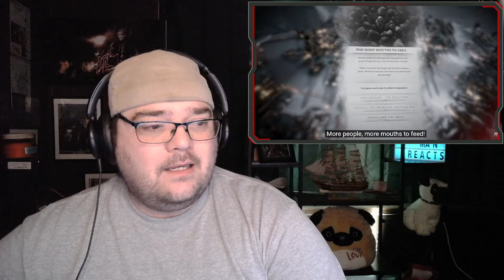Frostpunk 2 | Official Gameplay Trailer - Reaction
Frostpunk 2!